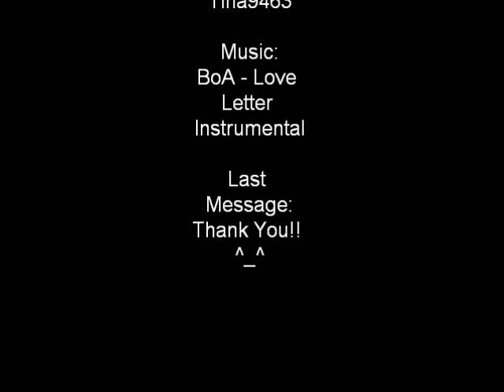SakuraxSyaoran - BoA - Love Letter (Instrumental)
CARDCAPTOR SAKURA AGAIN!! :3 xDD
Anyways friend this is my third video :P on Sakura and Syaoran's love.
Enjoy!! ^_^